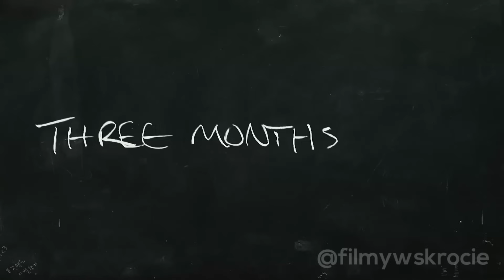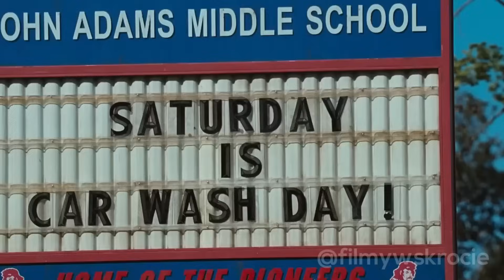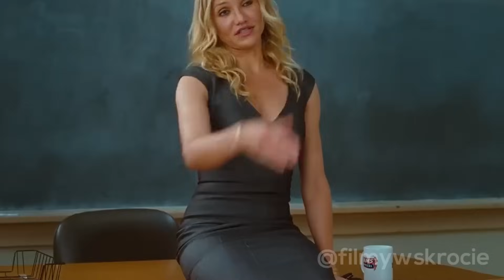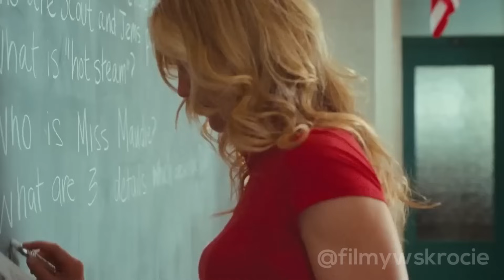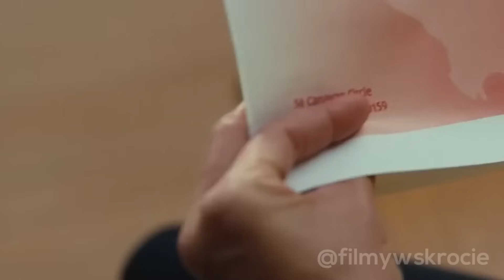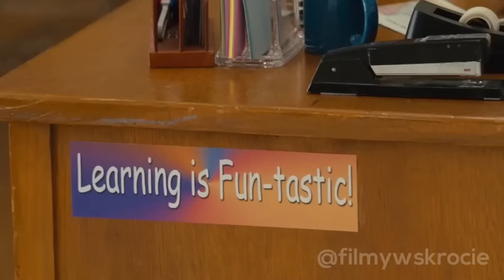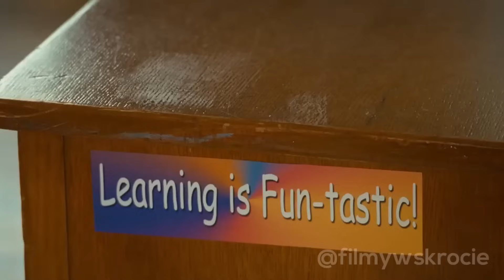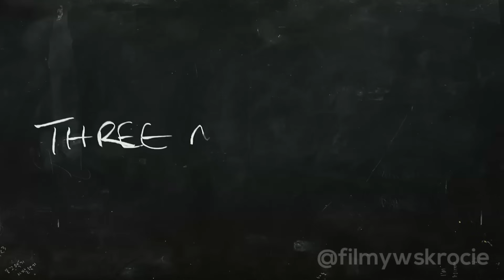Nauczycielka Desperacko Zarabia Aby Wszczepić Implanty Piersi I Przyciągnąć Bogatych Mężczyzn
Wulgarna i niestroniąca od używek oraz rozrywki Elizabeth pracuje jako nauczycielka. Szuka bogatego męża, by jak najszybciej porzucić ten fach.

Drugi kanał:  @Filmofazaa

Tagi i rozdziały:
Zła kobieta, Zła kobieta 2011

00:00 Wprowadzenie
00:33 Skrót filmu
19:03 Zakończenie